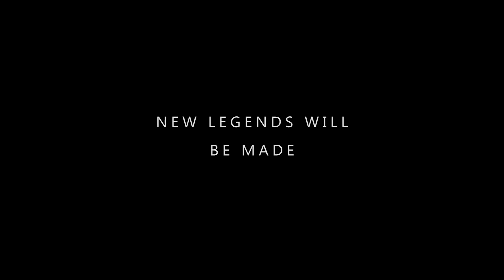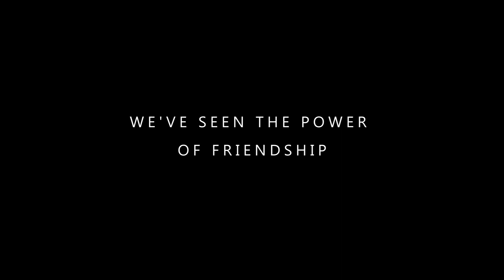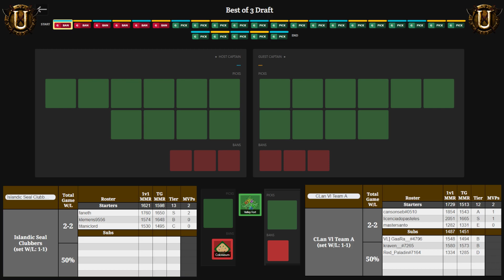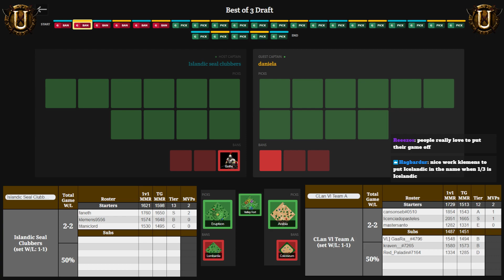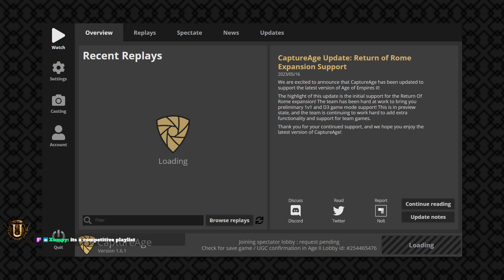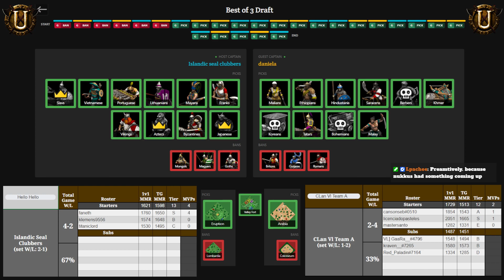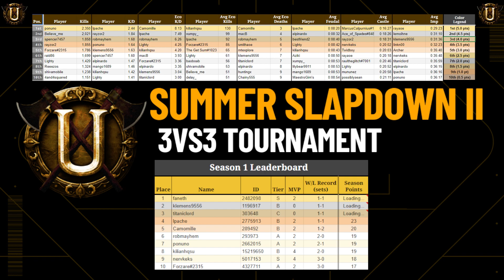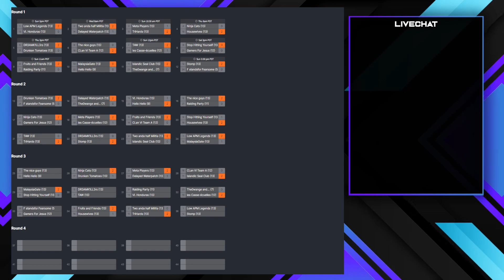SS2 - Islandic Seal Clubbers VS CLan VL Team A - Round 3